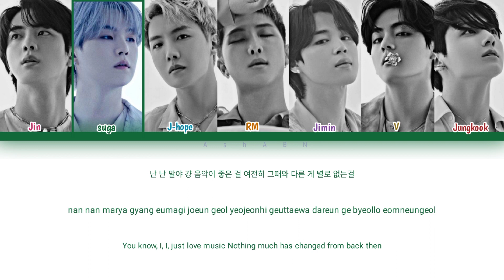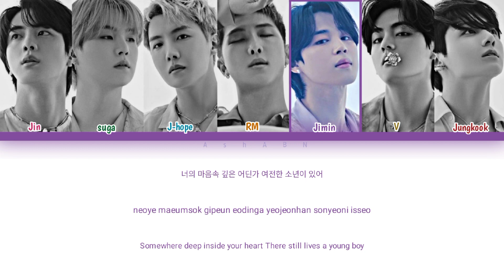Yet to come - BTS Color coded lyrics (Eng/Rom/Han/BTS (방탄소년단)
Song: Yet to come
Artist: BTS
Album: proof
Licensed to YouTube by: HYBE entrainment

LATE!